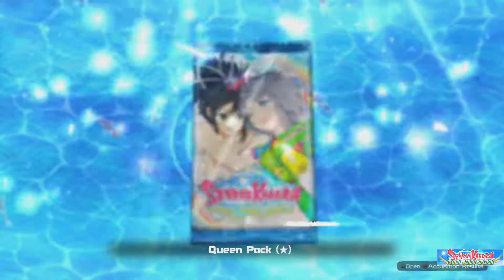Senran Kagura PEACH BEACH SPLASH gameplay